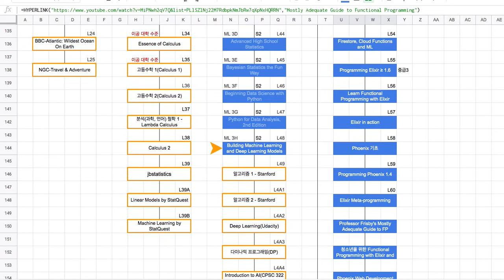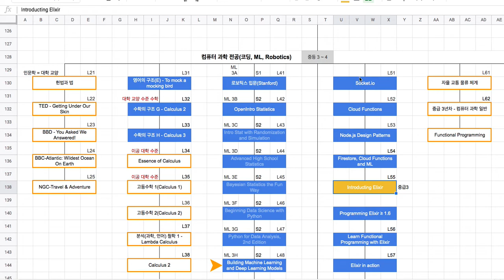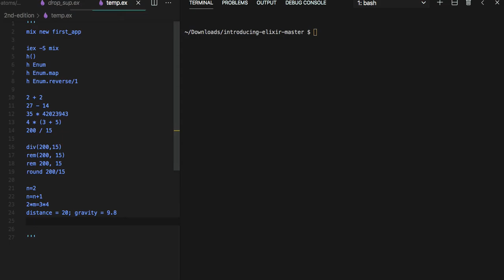[강좌 안내] 중급 3년차 - Introducing Elixir, 2nd Edition